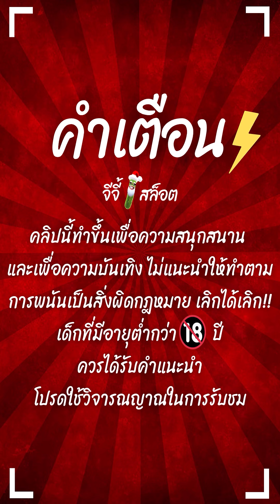สล็อตPG : Ways of the Qilin | สล็อตกิเลน | ไหลดีเกิ๊น | สล็อตพีจี !!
Ways of the Qilin : สล็อตPGกิเลน ล่าสุด สล็อตpgแตกง่าย สล็อตpg !!
สล็อตพีจีล่าสุด สล็อตแตกง่าย สล็อตทุนน้อย SLOTPG

กันอีกเช่นเคยนะครับผม วันนี้มาปั่น สล็อตกิเลน ไหลดีเกิ๊น !!
ไปดูกันในคลิปได้เลยครับผม

00:00 intro
00:20 กิจกรรม
01:01 เริ่มเกมสล็อต
12:05 สล็อตpg
23:59 จบเกมสล็อต